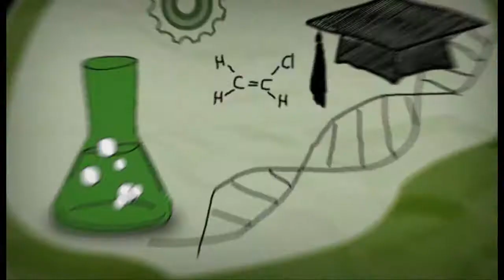BLOCK A รายการ Class A ตอน อังกฤษธุรกิจ เวลามาตรฐานโลกตามนาฬิกาที่กรีนวิช (GMT)